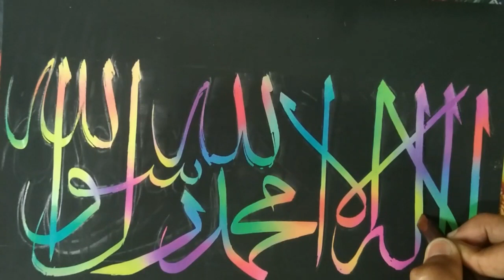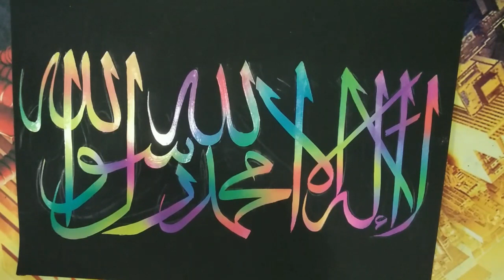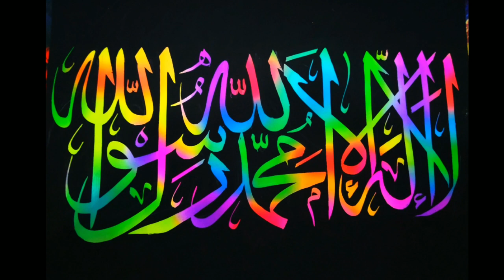BAGUS !!! Kaligrafi Kalimat Tauhid | Tutorial Kaligrafi Kertas Pelangi |menggambar Cepat dan Mudah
KALIGRAFI KALIMAT TAUHID
Masih belajar dalam membuat kaligrafi ini, jika ingin request silahkan comment di bawah ini, semoga bermanfaaat dan teman-teman semua bisa membuat kaligrafi tersebut. Silahkan di tonton bagaimana cara membuat kaligrafi kapal dengan mudah, bisa di coba dan dipraktekkan dengan teliti InsyaAllah bisa.
KALIGRAFI
HIASAN MUSHAF
DEKORASI
KONTEMPORER
NASKAH
SULUS
DIWANI
ABSTRAK

Terimakasih.